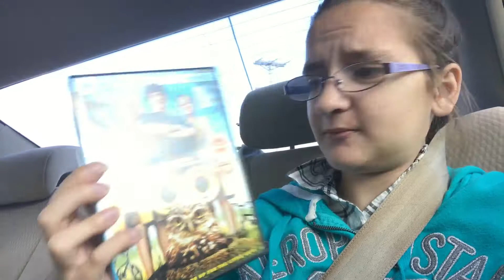Flea market trip